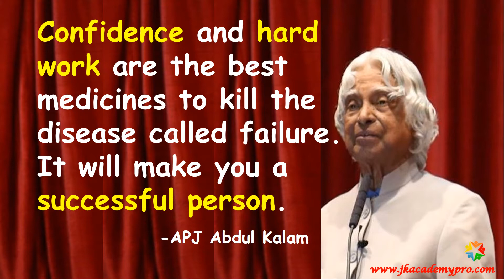Motivational quotes, motivation quotes for students, jkacademypro.com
Read and be motivated by these motivational videos for students